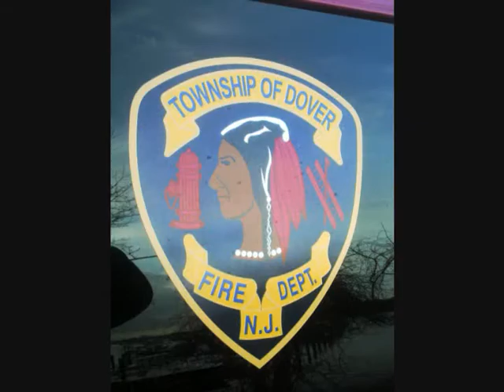boat fire in toms river 4-1-11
for photos and more go to our facebook page